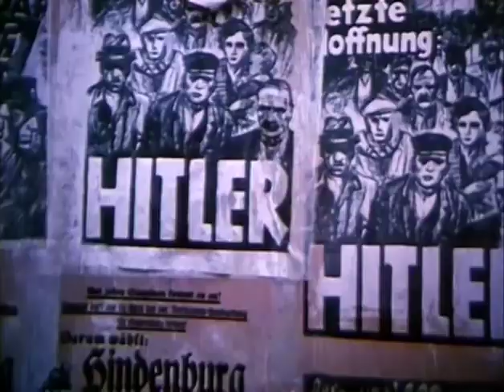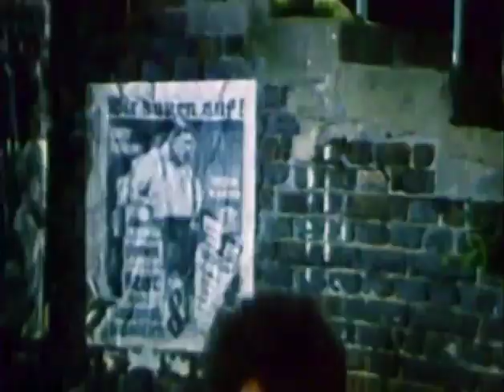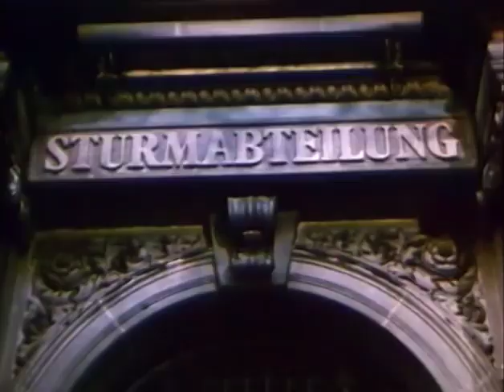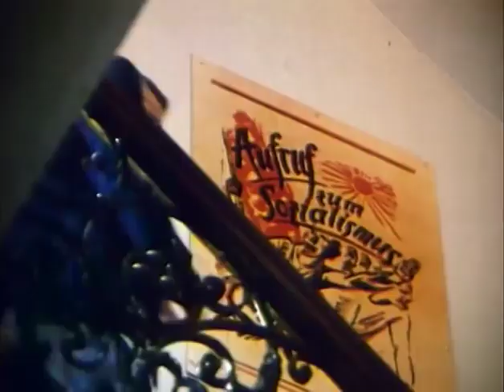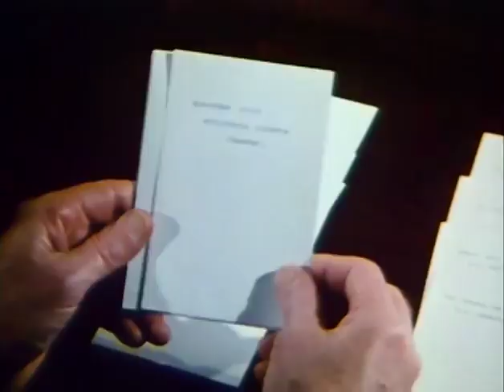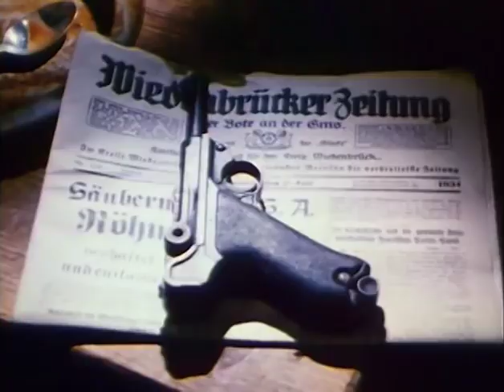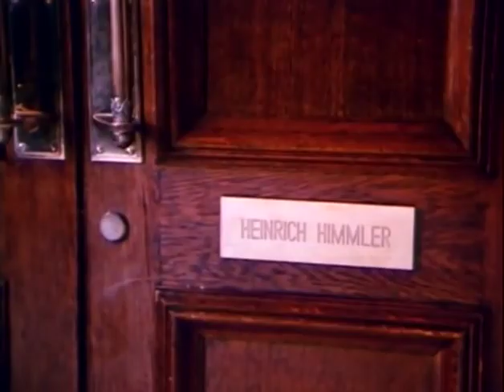CNN NEWS || Hitler's SS Portrait in Evil 1985 || World War 2